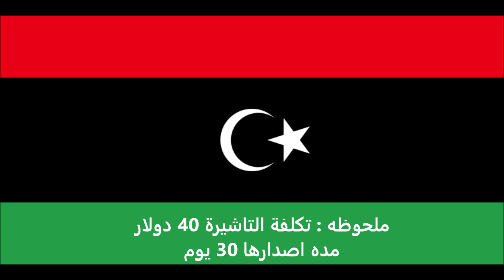الاوراق المطلوبة للتقديم على تأشيرة فنزويلا لليبيين